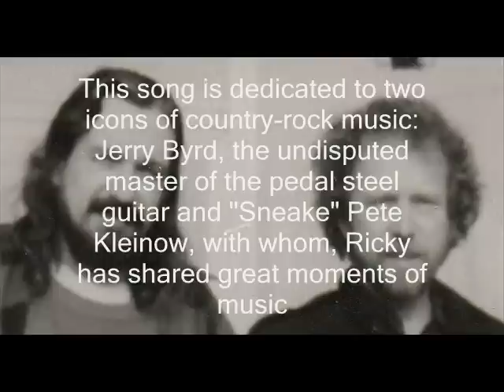Jerry Byrd Ricky Mantoan pedal steel guitar Jazz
Jerry Byrd is probably cited by more steel players as the single most influential player in their early musical development than any other musician. He almost singlehandedly defined the steel sound of early Nashville and created an extremely personal style whose trademark vibrato and lush tunings became the most-imitated way to play Hawaiian music.
"Sneaky" Pete Kleinow, a steel guitar prodigy who rose to fame as one of the original members of the Flying Burrito Brothers,
Ricky is a musician from Italy (Telecaster and Rickenbacker guitar, pedal steel player, guild-dobro, acoustic guitar, mandolin, concertina, bass, dulcimer, harmonica, as well as singer and songwriter).

He is a part of Byrds history as well :

His first lp called RICKY was released in 1980. He wrote all songs (except one). He played all instruments and sang all vocals. On the back cover, he gives special thanks to a lot of musicians, including The Flying Burrito Brothers and Sneaky Pete. He also thanks Gram Parsons and Clarence White for spiritual guidance.